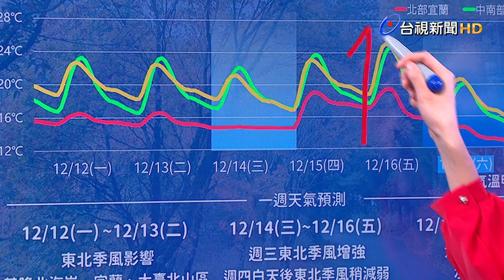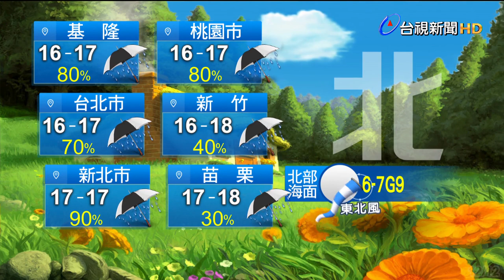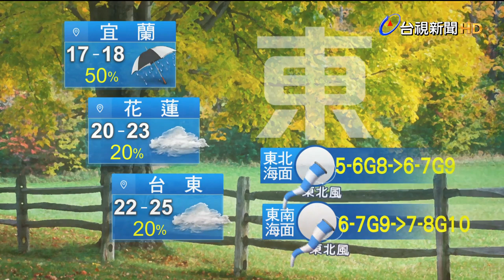1212氣象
1212氣象